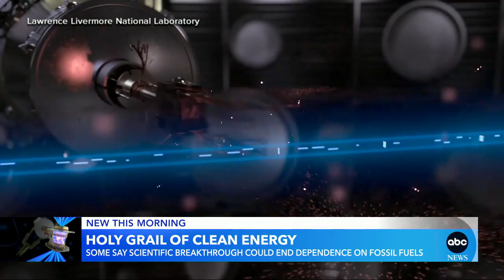US scientists reach fusion energy breakthrough l GMA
Scientists at the Lawrence Livermore Laboratory in California pointed 192 lasers at a container holding hydrogen isotopes, creating a nuclear fusion reaction that generates heat just like the sun.